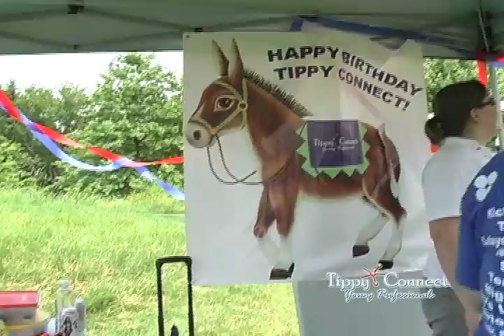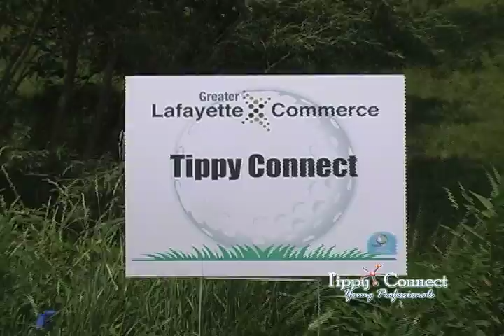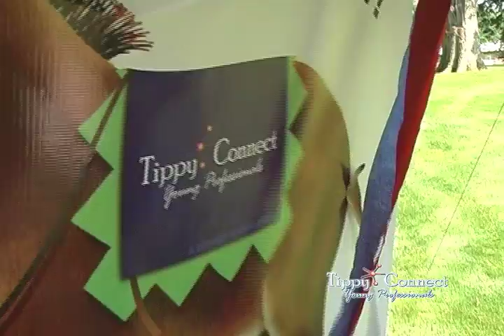Tippy Connect Young Professionals - Time-Keepers Productions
This is a video of the Greater Lafayette Commerce Golf Outing focusing on Tippy Connect Young Professionals. This is a group of young business leaders that want to lead, grow and impact the community. If you are looking for any kind of video, give us a call.